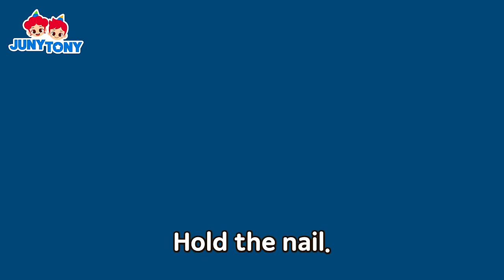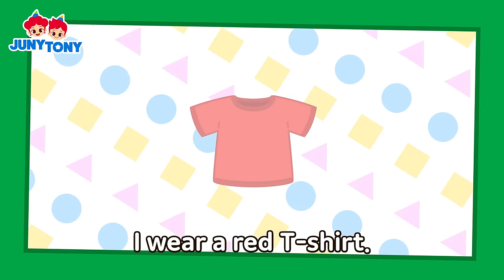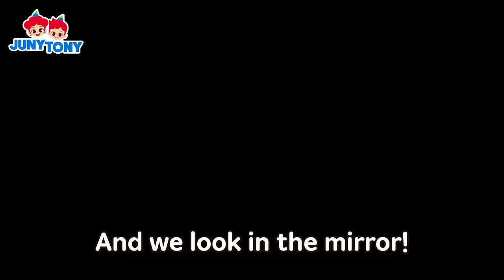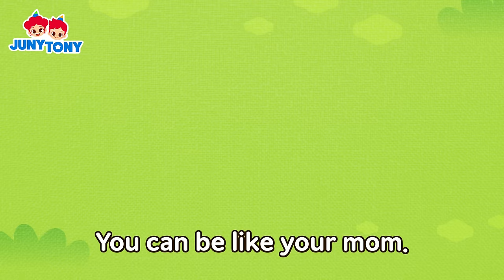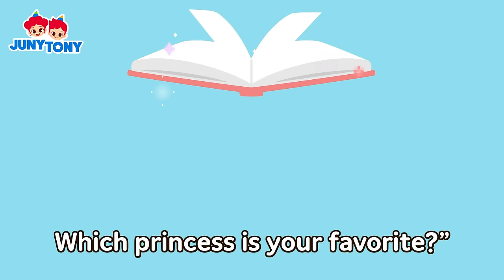Toy Gets A Boo Boo Song | They’re Broken! | Buying a New Toy | +More Kids Songs | JunyTony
[List]
0:06   Buying a New Toy
2:50   Toy Claw Machine
5:39   Playing with Handyman Tools
8:00   JunyTony Magic Preschool
9:44   Rainbow Colored Clothes
12:11   Want to Be Like My Mom When I Grow Up
15:14   Animal Friends Under the Ground
17:57   Snow White vs. Cinderella